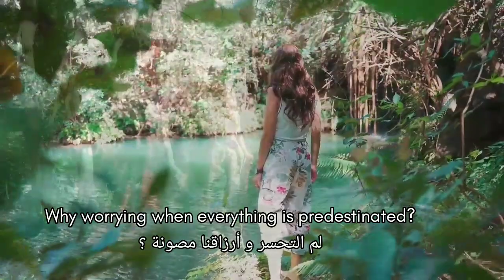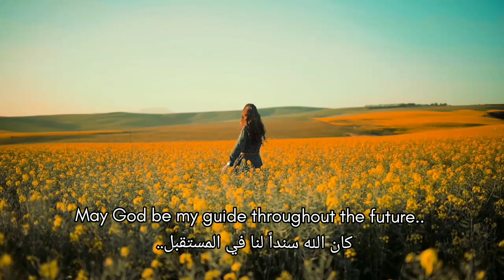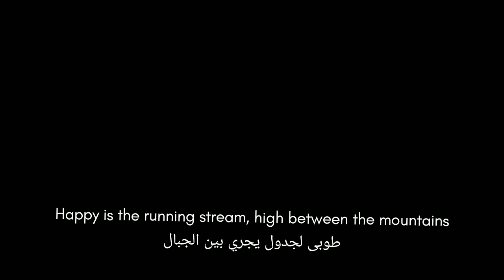Omar El Kadali - Targua ikkan adrar (ⵜⴰⵔⴳⵯⴰ ⵉⴽⴽⴰⵏ ⴰⴷⵔⴰⵔ) with English and Arabic lyrics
This is another cover of the song by Ali faiq and Amarg experience band

It is believed that the song is originally composed by Aabouch Tamasit.